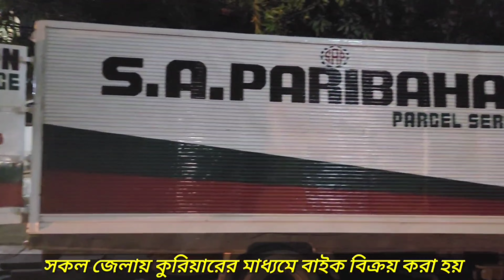Suzuki Gixxer SF FI ABS price in Bangladesh 2023 || Used Bike Price in Bangladesh 2023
Motorcycle : Buy/sell/exchange
Authorized Exclusive Diller ~Nitol Niloy Express TATA Pickup and Truck

Shop Name: প্রগতি মটরস্
Address : জয়পুরপাড়া বিসিক বগুড়া